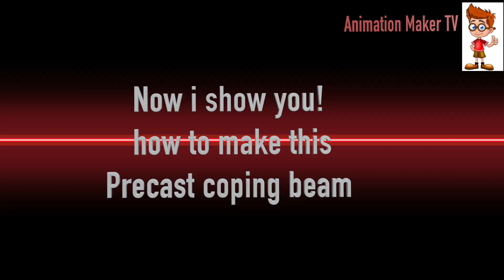How to make precast coping beam.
Actual video  and animation maker.